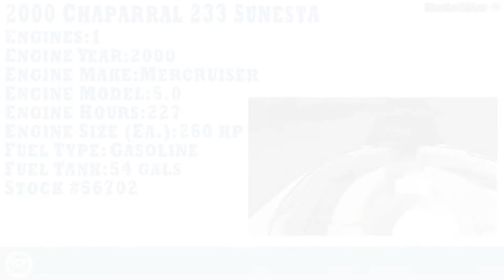[SOLD] Used 2000 Chaparral 233 Sunesta in Willis, Texas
This boat has been sold  (On her way to St Joseph, MO).  Viewers who viewed this boat were most likely to view the following comparable listings, which are still for sale:

1997 Chaparral Sunesta 232 in Olive Branch, Mississippi - $18,500

2001 Chaparral 233 Sunesta in St James City, Florida - $21,900

2003 Sea Ray 220 Sundeck in Silver Point, Tennessee - $22,500

2000 Chaparral 232 Sunesta in Mystic Island, New Jersey - $17,500

2001 Chaparral 252 Sunesta in Apache Junction, Arizona - $18,000

2002 Sea Ray 230 Signature in Palm City, Florida - $17,500

2001 Chaparral Sunesta 232 DB in Blanchard, Oklahoma - $18,990

2000 Chaparral 233 Sunesta in Apex, North Carolina - $18,000